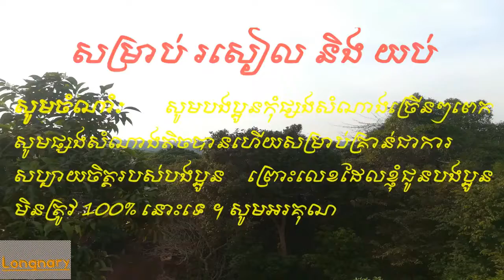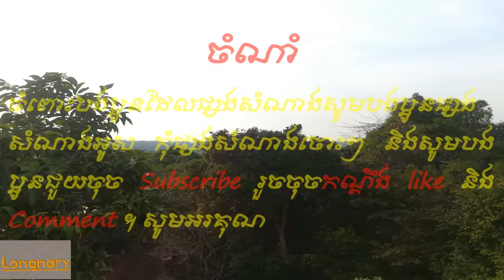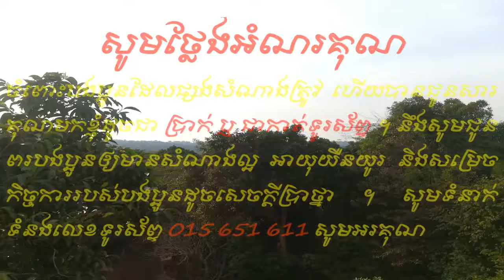Lottery vn*Youb* 10-11-19# Heng Heng Good Luck$$$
Voters in Vietnam